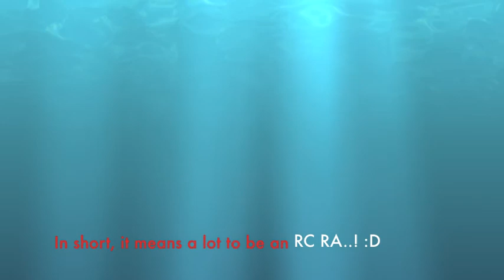RA Infomercial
Here is me talking about why I am excited to be a Richmond College Resident Assistant and what are my responsibilities